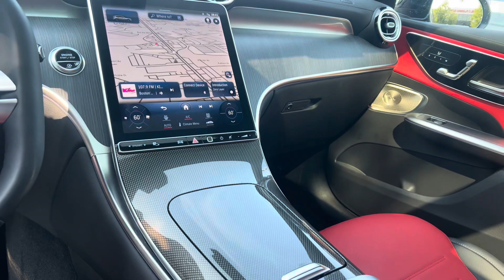2023 Mercedes Benz GLC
HOURS
Mon-Thurs 9-8
Fri-Sat 9-6
SUN CLOSED

918 Providence Hwy (Route 1 North)
Norwood, MA